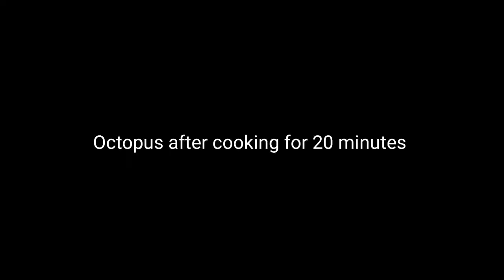Octopus after cooking for 20 minutes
Showing of cooked octopus. Boiled for 20 minutes in the stove.